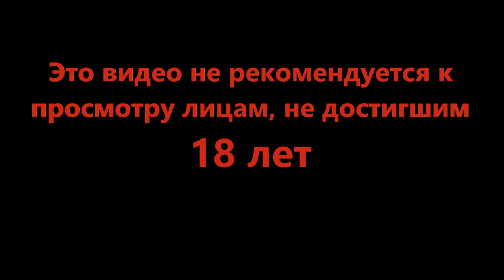Всем леща - Dishonored 2 #2